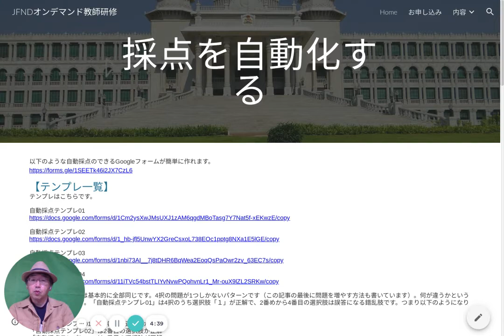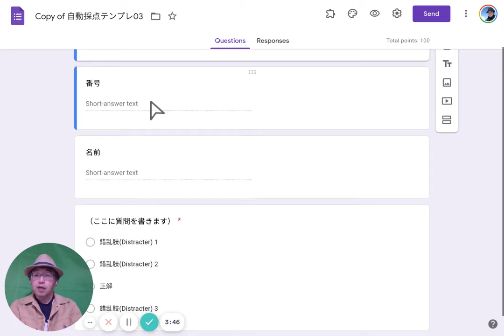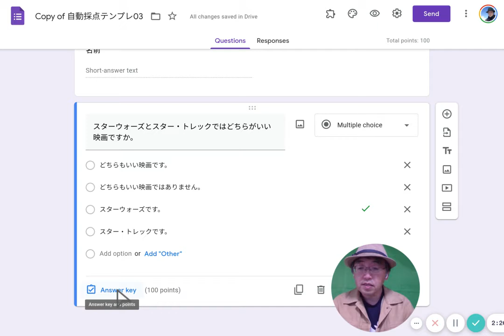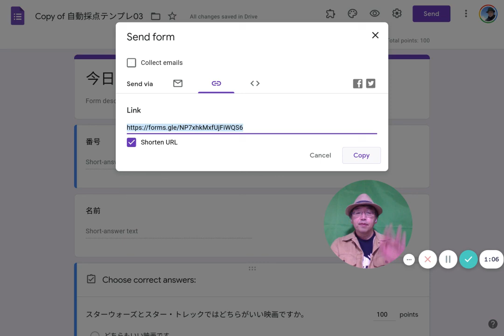自動採点02（JFNDオンデマンド研修）